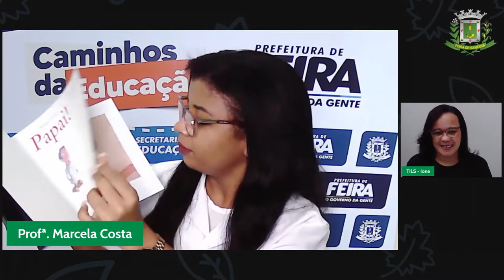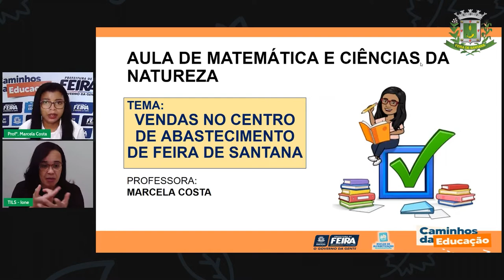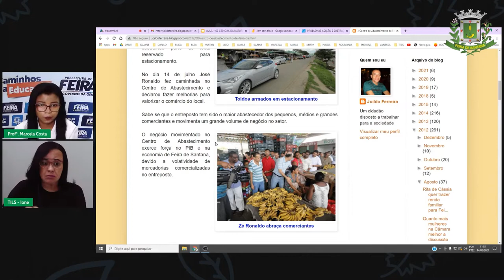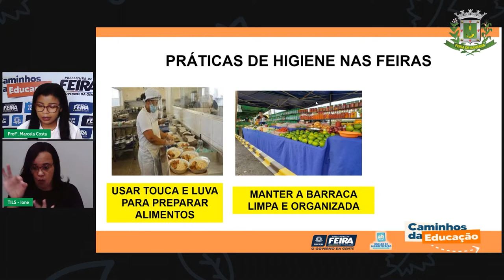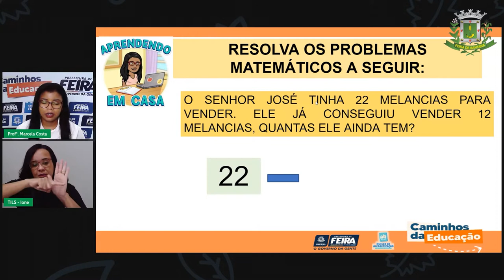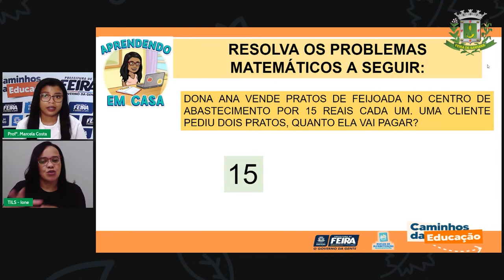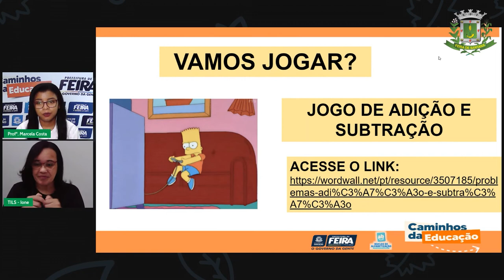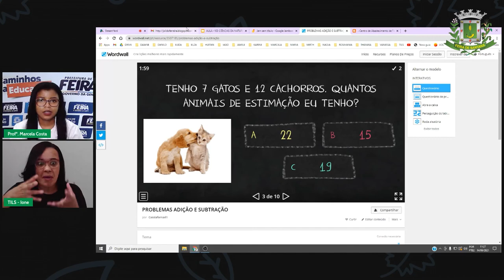Aula 103 1º ANO Profª Marcela Costa Matemática e Ciências da Natureza Vendas no Centro de Ab